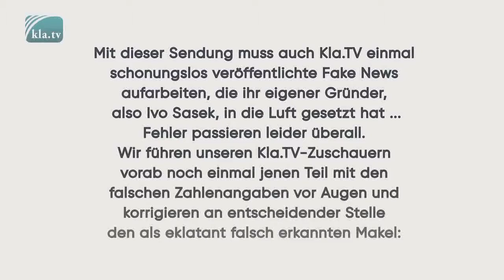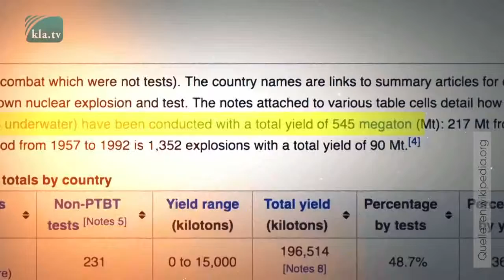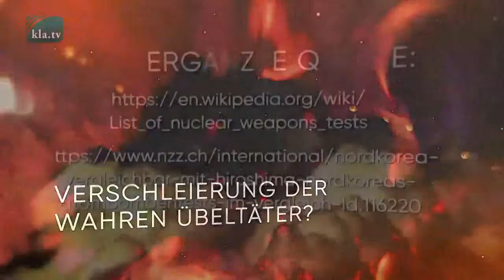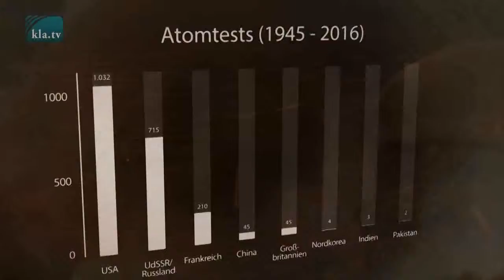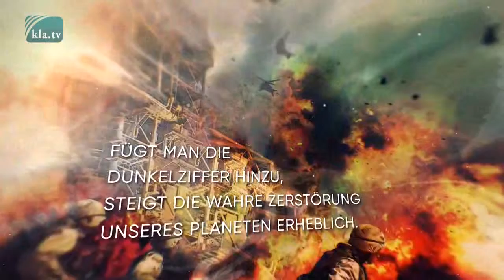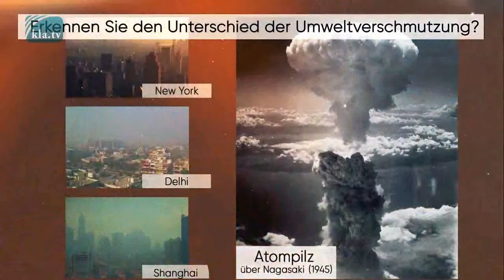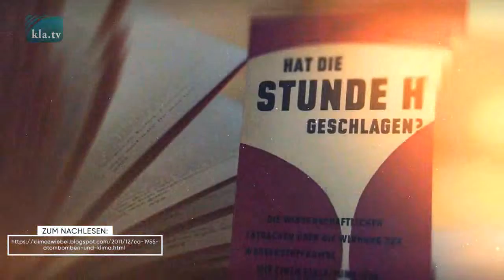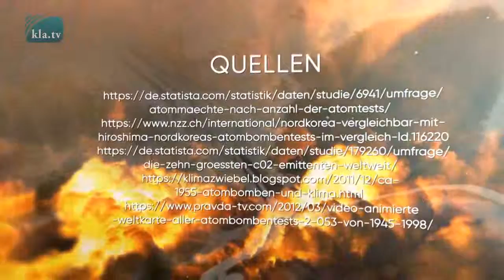Nuklearer Irrsinn und Klimaschwandel